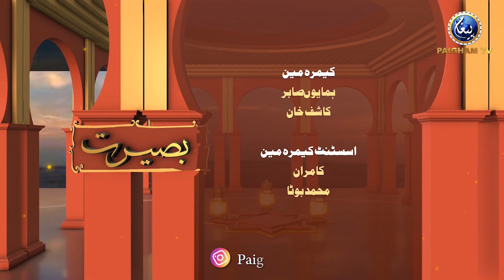Baseerat | Hafiz Hunzala Shahid | EP566 | Paigham TV